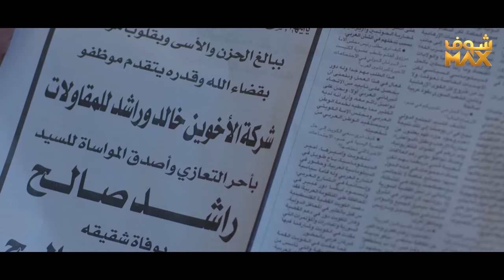بعد مرور أربع سنوات تزوج رفيقة اخته بس ما قدر ينسى حبه لأول 😱 مسلسل بين قلبين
مسلسل بين قلبين
محمد الرمضان
فوز الشطي